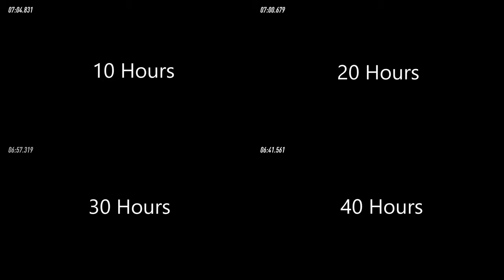10v20v30v40 HOURS PROGRESS! Dirt Rally 2.0: USA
This is a direct comparison between my last 4 videos on Beaver's Creek, USA on Dirt Rally 2.0, which were recorded at 10, 20, 30 and 40 hours of total Dirt Rally 2.0 gameplay. This shows the direct progress I've made, and I'm pretty happy with it. I would say that at 40 hours I had learned some very powerful techniques and that helped me improve my time as much as it did. I did also have 70+ hours prior experience in Dirt Rally.

Join my racenet club to try the same stages I do, and beat my times

Note: Video not actually in 4k, only uploaded in 4k to reduce compression artifacting...

Wheel/pedal set used: Logitech G29 + Shifter